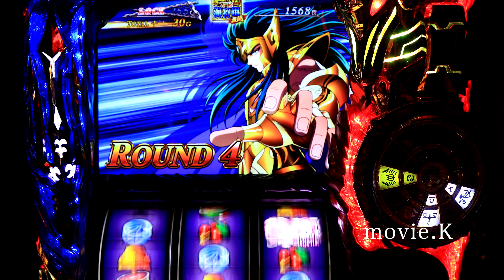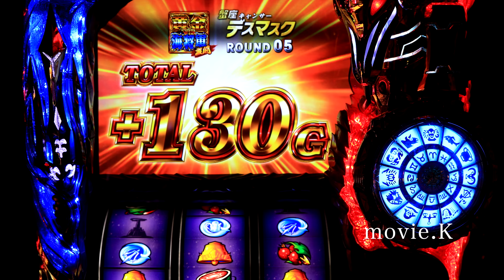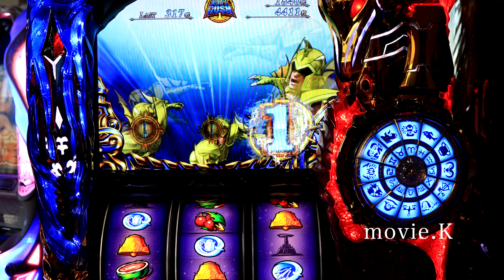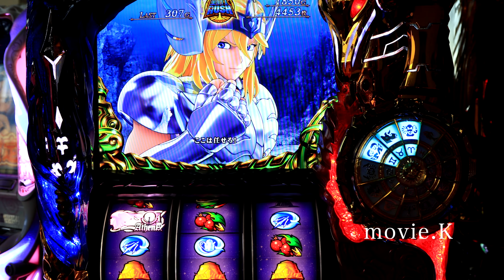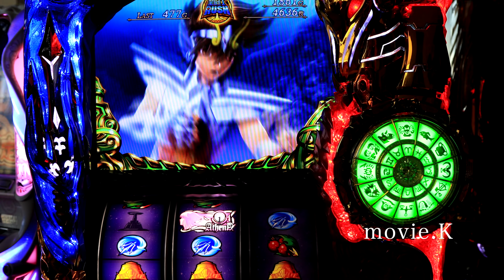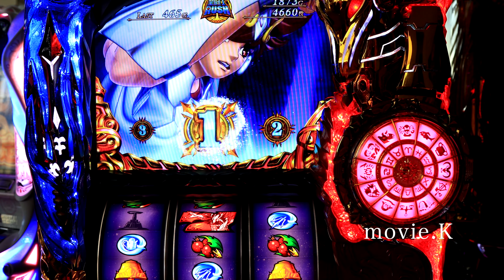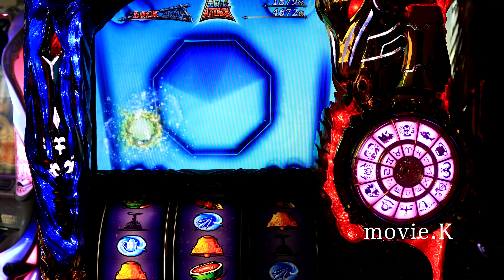一撃でなくても積み重ねで大量上乗せ🌟中段チェリー確率1/65536後のおまけ 聖闘士星矢 海皇覚醒 세인트세이야 聖鬥士星矢海皇覺醒 パチスロ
私物台は57台バジリスク絆、アナザーゴッドハーデスが2台、魔法少女まどか☆マギカ(初代)、まどマギ2、番長3が2台、サラリーマン番長(サラ番)、HEY鏡(ヘイカガミ)、政宗2、ミリオンゴッド神々の系譜Zeus、ミリオンゴッド神々の凱旋、番長2が2台(操パネルと轟パネル)アナザーゴッドポセイドン、黄門ちゃま喝、ハイスクールフリート(ハイフリ)、ガルパン、コードギアスR2、戦国無双(初代)緑ドンviva情熱南米.緑ドンviva2、赤ドン雅、バジリスク2、バジリスク3、パチンコ バジリスク弦之助の章、必殺仕事人V、秘宝伝rev、北斗の拳 転生、花のケイジ(～天を穿つ戦槍～)エヴァ勝利への願い、初代番長、初代吉宗、盗忍！剛衛門、聖闘士星矢　海王覚醒SP,鬼の城、ドンチャン祭り、リゼロ、聖闘士星矢　海皇覚醒が２台、番長A、アナザーゴッドハーデス 冥王召喚、サラ番2、ギルティークラウン,秘宝伝太陽を求める者達、初代リンかけ、まどマギ３叛逆の物語　その他